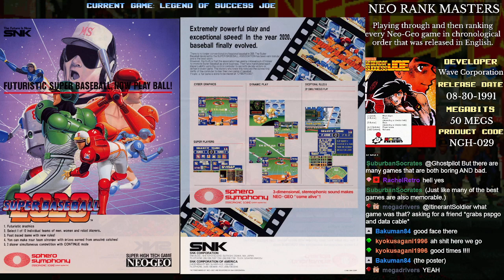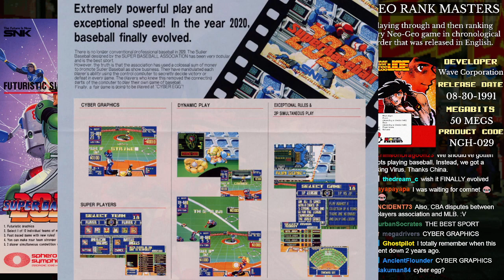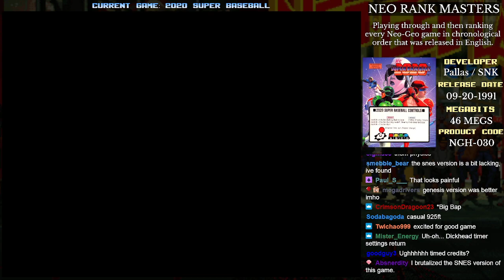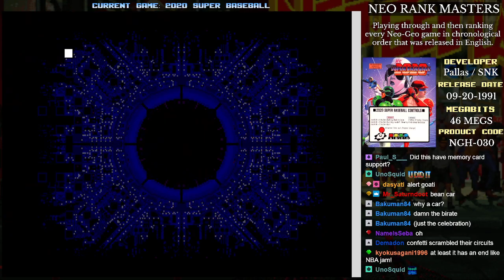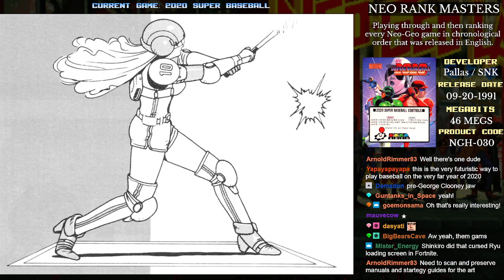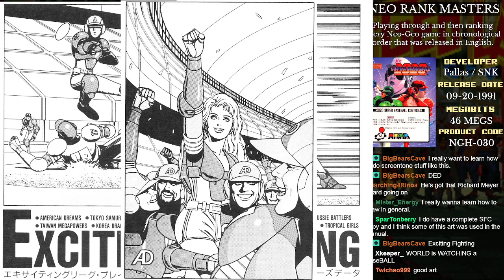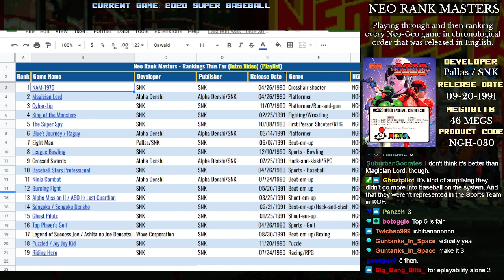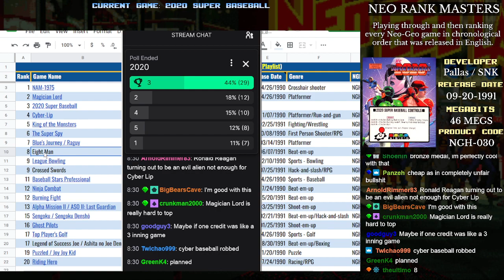Neo Rank Masters - 2020 Super Baseball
A lot of people prefer Baseball Stars 2, but this is actually my favorite arcade baseball game. The "futuristic" touches made to the game are actually quite fun. Still not a great value in the arcade if you're paying 3 minutes per credit, but I guess that's not a problem at home!

Neo Rank Masters is streamed every other Monday at 5 pm PST / 8 pm EST